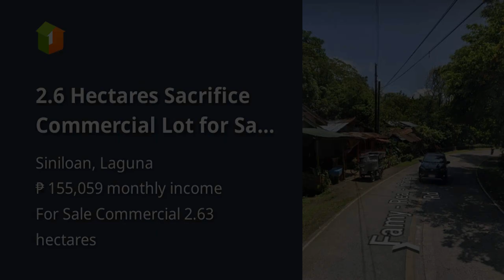2.6 Hectares Sacrifice Commercial Lot for Sale in Siniloan Laguna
2.6 Hectares Sacrifice Commercial Lot for Sale in Siniloan Laguna

Lots, Lands, and Farms For Sale in Siniloan, Laguna: Siniloan, Laguna